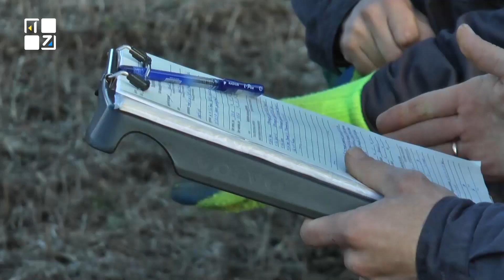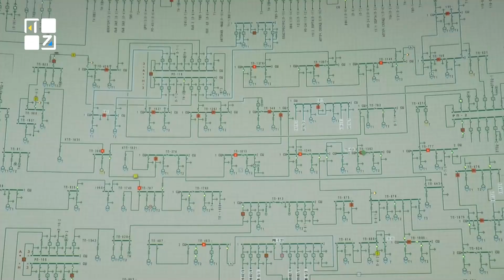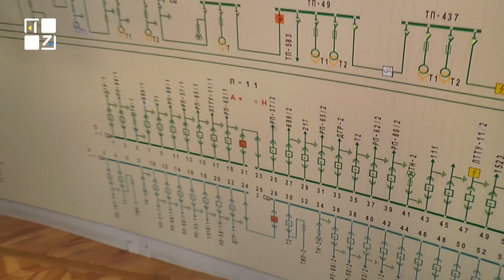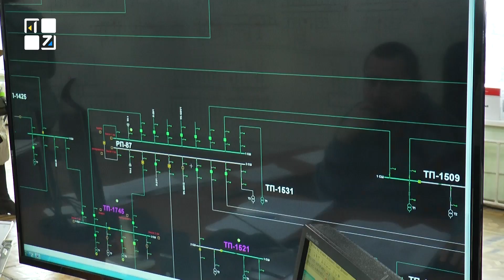Життя за графіком. Як енергетики "Львівобленерго" відключать споживачів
ТРК ПЕРШИЙ ЗАХІДНИЙ. Твій. СПРАВЖНІЙ!